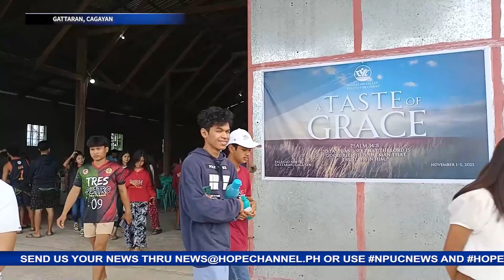Limang araw na pag aaral ng salita ng Diyos, biyaya sa pananampalataya ng mga kabataan sa NELM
Naging pagpapala sa buhay at pananampalataya ng mga Adbentistang kabataan ang kauna-unahang Cagayan Valley Youth for Christ na idinaos ng Northeast Luzon Mission.
Sa loob ng 5 araw, ang nasabing pagtitipon ay napuno ng mga patutuo, pag-aaral ng salita ng Diyos at pananalangin.
Alamin paano ito nagbigay ng inspirasyon sa mga nagsidalo, sa balitang may pag-asa ni Leymelynn Lanuza…